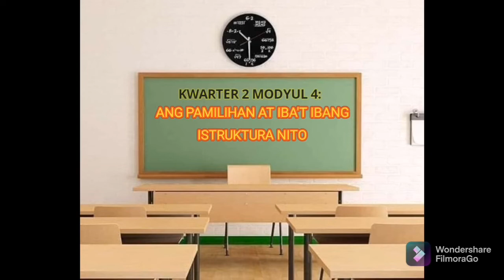RBI AP - 9: Ang Pamilihan at Iba't ibang Istruktura Nito